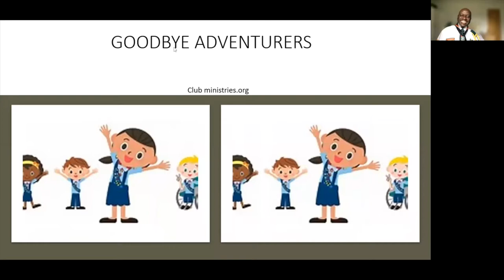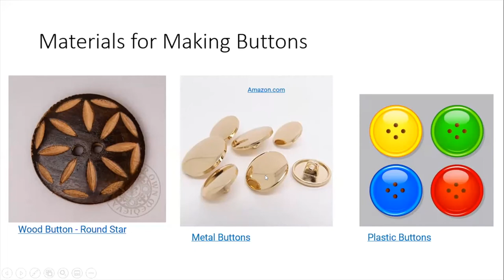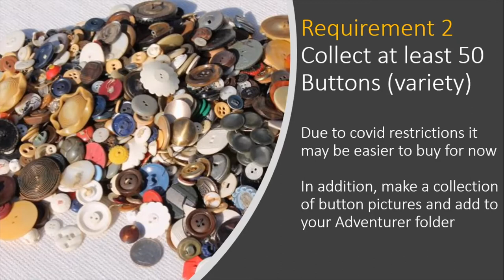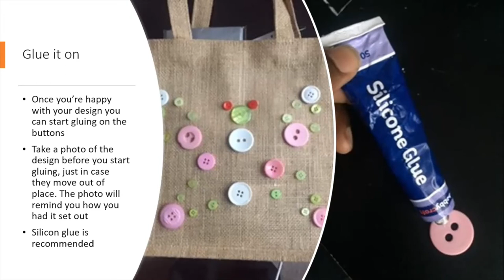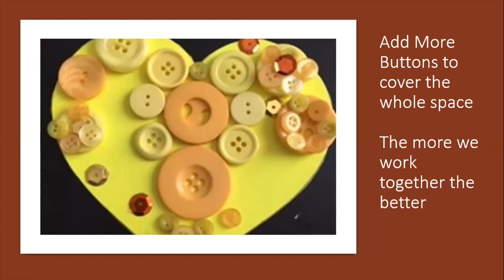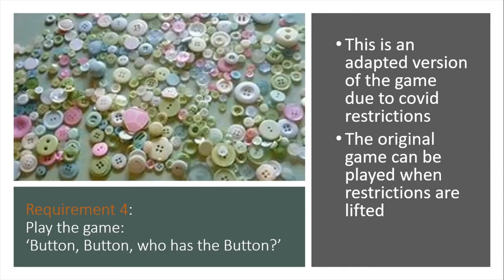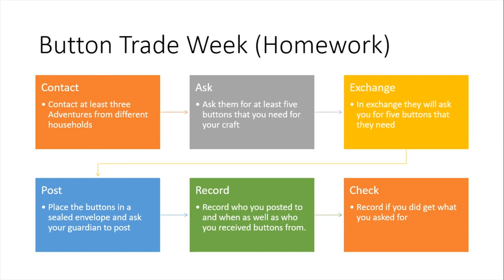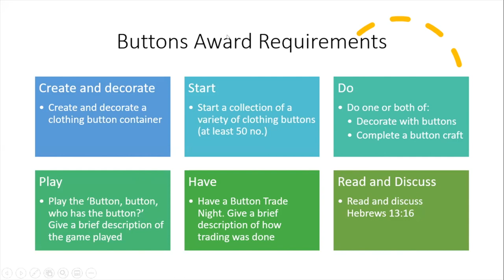Buttons Adventurer Award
Buttons Adventurer Award is so much fun! Thank you Banhle Nyathi for teaching this award with such a passion. We hope you will enjoy this award as much as we did. And we also hope this video helps you in achieving this award or just simply prepare your class.

If you are looking to buy some Adventurer items please

REQUIREMENTS
1. Create and decorate a clothing button container.
2. Start a collection of clothing buttons. Variety is more important than quantity, though each child
should have approximately 50 buttons.
3. Decorate with buttons and/or complete a button craft.
4. Play “Button, button, who has the button” game.
5. Have a ‘Button Trade Night.”
6. Read and discuss Hebrews 13:16.

Helps

Can container of our choice, such as oatmeal box, tin, shoe box, cloth bag. Decorate with buttons, paint, paper, etc.
Ask family, friends and church members for buttons.
Suggestions are: Sew buttons on clothing, glue buttons on to a frame, punch holes in heavy card stock and secure button on back to create a card to send someone or to display buttons. Sew on small buttons to decorate napkins, place mats or napkin rings. Stamp a design on cloth and add buttons. See resources for more button crafts.
Stand in circle and start passing the button around. When stop someone in middle of circle tries to guess where the button is. If guesses right, person holding button goes to the center.
It is important to make this a sharing event and avoid competition. Suggestion: Make teams, giving each team a specific amount of buttons and specific designs to make, but they have the option of trading buttons with other teams different to complete their projects, which gives them a sense of sharing with others.
Talk about how the children can be like Jesus by sharing with others.